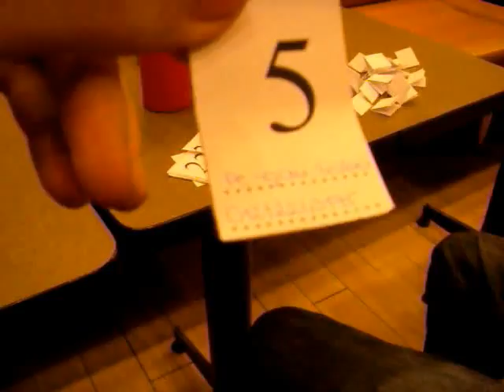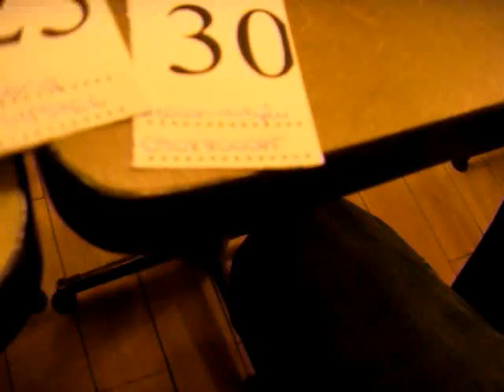bup be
loto, boc tjham trung thuong